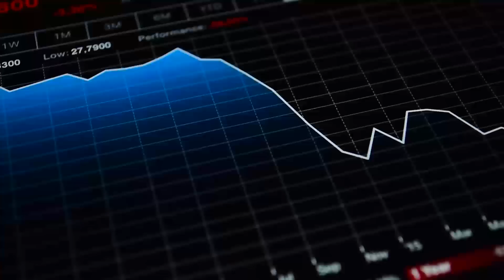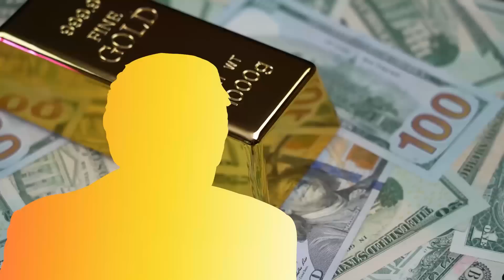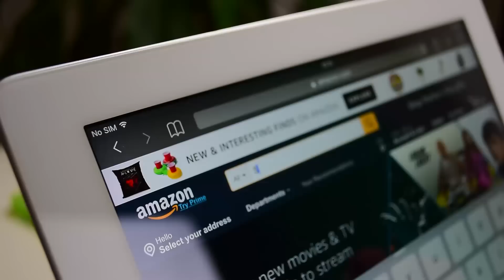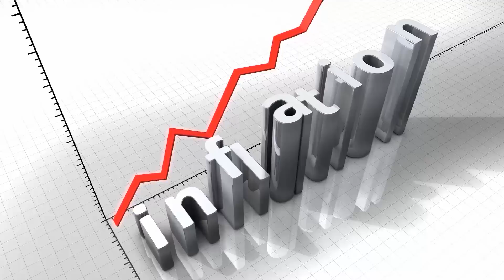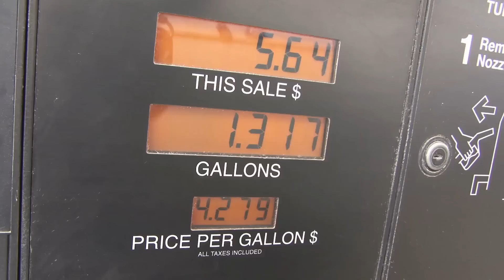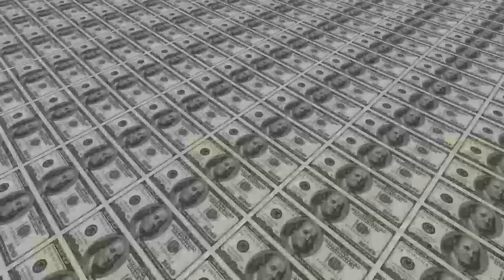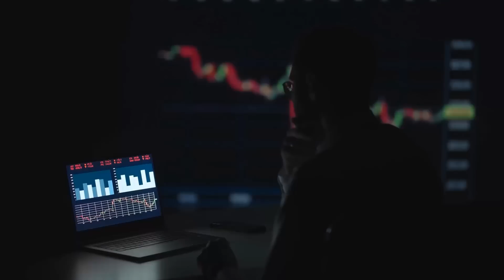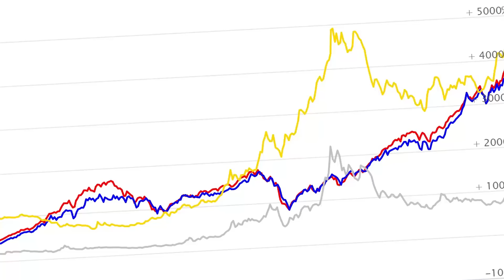La caída económica será PEOR que el 2008 de acuerdo a Jim Rogers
La caída económica según Jim Rogers, uno de los inversionistas más poderosos de Estados Unidos, sera devastadora similar a la caída económica de inglaterra, cree que el país no sobrevivirá por mucho tiempo, y explica las impactantes y trágicas prácticas que traer al país a la desgracia.

🙏Apoya el canal dandole un vistaso a estos recursos para ti👇

► Accede el curso mas completo y mas facil de bienes raices "COMO COMPRAR CASA"  en este link:

CREDITO:
REPARACION DE CREDITO EN ESPAñOL: